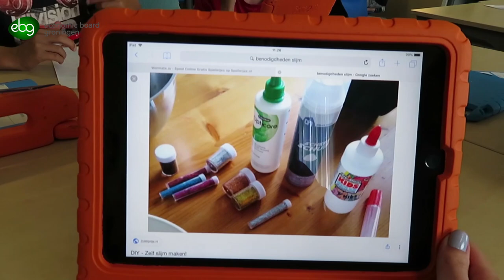VLOG - Leerlingen krijgen les Marleen Lenting van SIRI Marine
Economic Board Groningen (EBG) ontwikkelt onderwijsprogramma's en financiert lesprogramma’s op het gebied van ondernemerschap, techniek en ICT. De lesprogramma’s worden uitgevoerd op basisscholen en scholen voor voortgezet onderwijs in de 9 gemeenten in Noord- en Midden Groningen. In deze VLOG bezoekt Caitlin Weyhenke Obs De Vuurvlinder in Appingedam. Groep 5 en 6 zijn hier bezig met het project Vakantie-eiland van Jong Ondernemen. Lydia van Oosten, gastdocent via EBG, begeleidt de leerlingen hierbij. Marleen Lenting van SIRI Marine komt diezelfde dag in groep 5, 6 en 7 vertellen over haar bedrijf en over haar ervaringen als ondernemer.